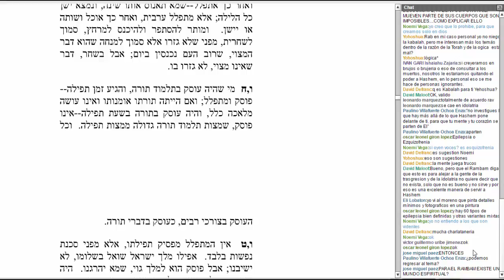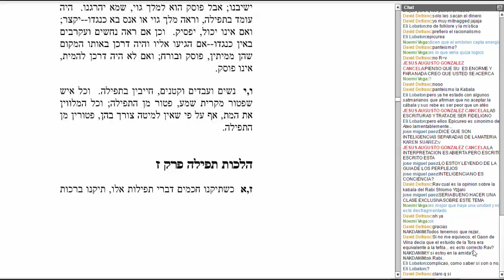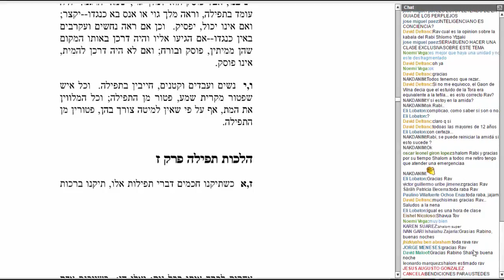Mishné Torá 014: Hiljot Tefilá uVirkat Kohanim 6.1-10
Clase grabada el 30 de Abril, 2012.